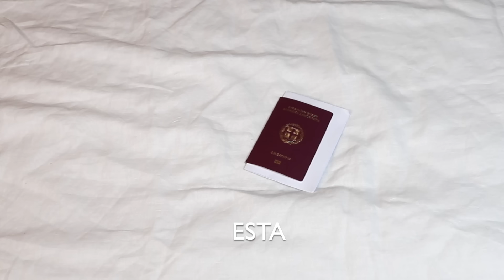Pack With Me Για Ένα Μήνα Mexico & USA ΜΟΝΟ Με Χειραποσκευή | Minimalism Series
Πακετάρισμα για ταξίδι ενός μήνα στο Μεξικό και τις ΗΠΑ, με ρούχα για 4 εποχές.

Στο πρόσωπο φοράω: concealer, Korres mediterranean grape lip balm.
Οι πυτζάμες είναι Printfresh.

Το βίντεο δεν περιέχει τοποθέτηση προϊόντων.